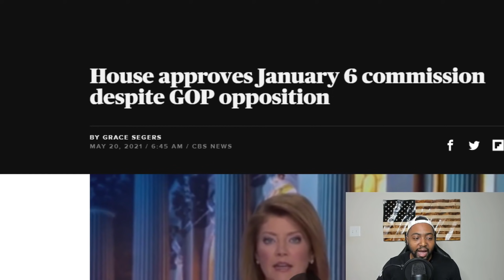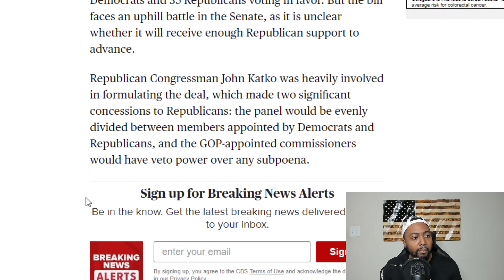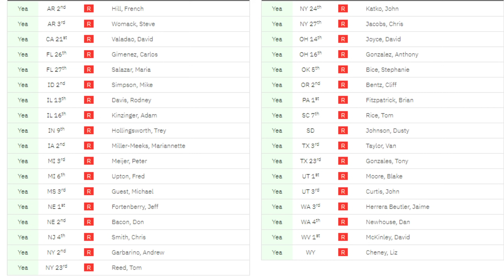35 House Republicans BEND THE KNEE To Democrats Allowing SHAM Partisan January 6 Commission To Pass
The House voted on Wednesday to approve legislation to establish a bipartisan commission to investigate the January 6 attack on the U.S. Capitol, despite growing opposition from Republicans who object to the proposed structure and scope of the panel.

The bill, which was negotiated in part by a GOP congressman, passed by a vote of 252 to 175, with all Democrats and 35 Republicans voting in favor. But the bill faces an uphill battle in the Senate, as it is unclear whether it will receive enough Republican support to advance.

Republican Congressman John Katko was heavily involved in formulating the deal.